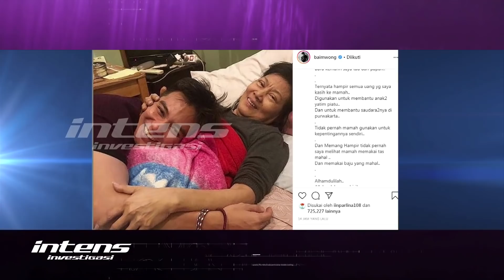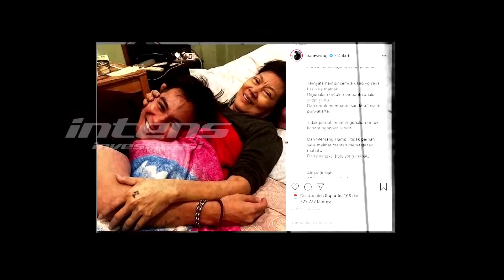Terharu, Nafkah Baim Wong Untuk Ibunda Diberikan Pada Yatim Piatu | Intens Investigasi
Intens Investigasi, tayang setiap hari Senin - Jumat pukul 13.00 WIB

Kabar duka kembali menyelimuti jagat hiburan tanah air. ibunda artis Baim Wong, Kartini Martaatmadja berpulang ke pangkuan yang kuasa  pada Jumat,  6 Maret  pukul 22.05 malam. Berpulangnya ibunda tercinta  menyisakan cerita yang tak pernah didengar Baim Wong seumur hidupnya, siapa sangka  jika semua uang yang pernah ia berikan kepada sang ibu  tak pernah digunakan untuk kepentingan sendiri melainkan dibagi kepada anak yatim serta saudara-saudaranya. Sikap amal  serta kebaikan sang ibu  mengungkit rasa rindu Baim  terhadap sosok yang sudah menjadikannya orang sukses  seperti sekarang. Lantas,  apa pesan terakhir sang ibu kepada Baim  sebelum dipanggil yang kuasa? Berpulangnya ibunda baim wong  tentu meninggalkan sejuta pelajaran  bagi Baim. Ada tangis,  namun di balik tangis tersebut benarkah Baim bersyukur lantaran sang ibu masih sempat bertemu Kiano sebelum berpulang?